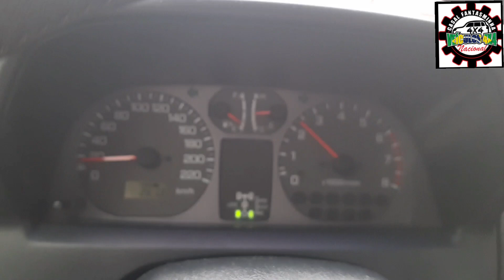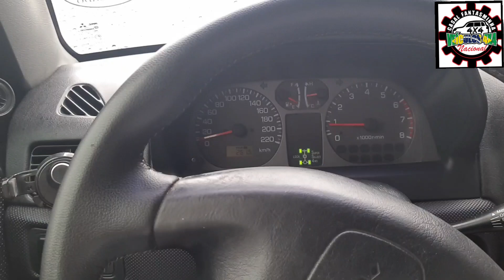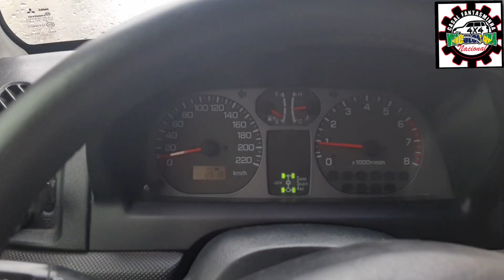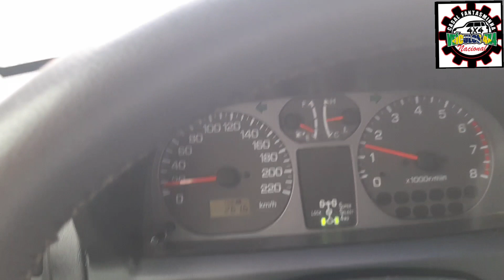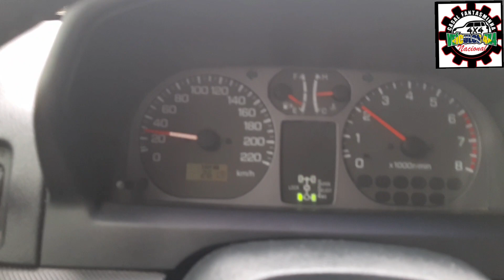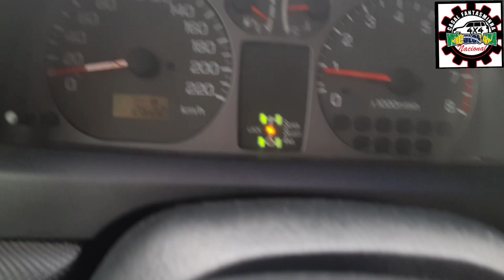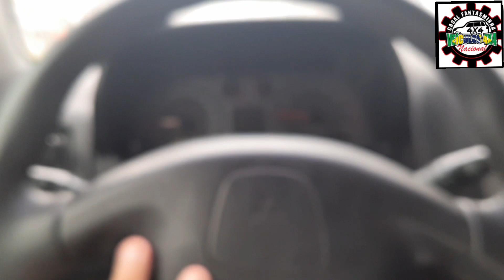Problema da Pajero TR4 resolvido?